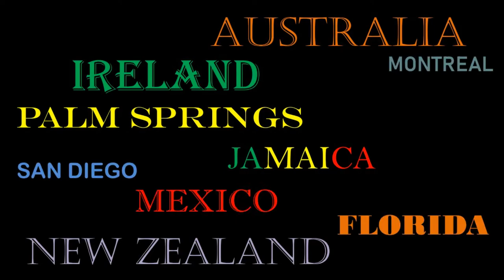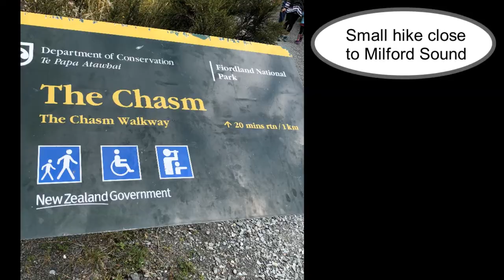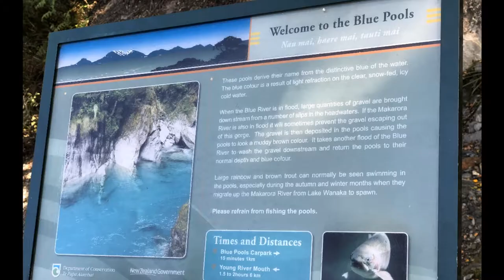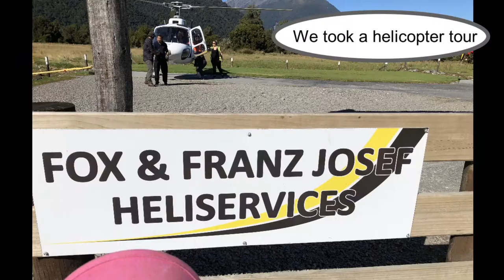New Zealand Road Trip | South Island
New Zealand is beautiful!
The highlight was Milford Sound. We also experienced some crazy mountains, amazing lakes, forests and ranch-lands.

We made stops in Queenstown, Fox Glacier, Greymouth and Picton. All stops were Airbnb's.